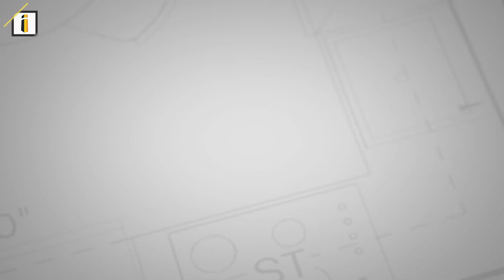Floor to Ceiling Sliding Wardrobe👍 i Build Interiors🏠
Here is the complete details of Sliding Wardrobe:

Our video is presenting sliding wardrobe topic but we also try to cover the following subjects:
-wardrobe design ideas india
-wardrobe design for bedroom

 ABOUT i Build interiors:

Welcome to i Build Interiors, We provide Interior Decoration Solutions for Domestic and Commercial spaces. We specialize in Modular furniture designs comprising of Kitchen, living, and Wardrobe solutions and Commercial Furniture for Office spaces and Showrooms. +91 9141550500 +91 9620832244